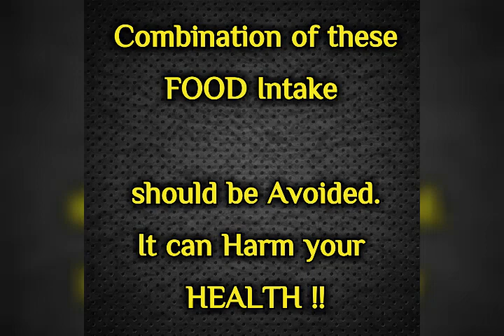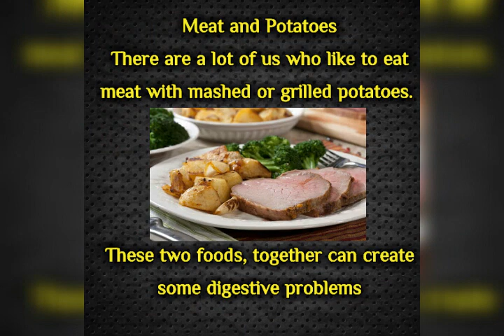Burger and Fries like Combinations Not good for Health | Health care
Whilst we all try and eat healthy and say “no” to ordering dessert at dinner, it may not be enough.
Here are a few unhealthy combinations that we should avoid.